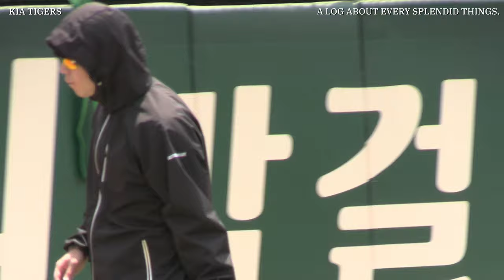❤️‍🔥사랑이 넘치는 호랑이네 투수조❤️‍🔥 | 기아타이거즈, 양현종, 임기영 | 220508